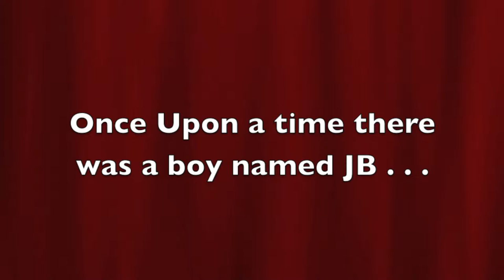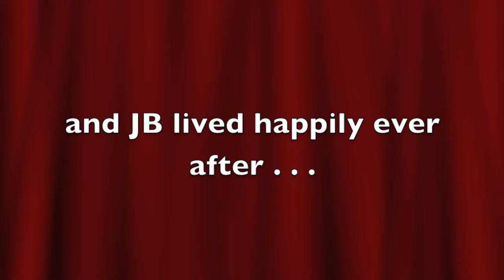JB Party - Brostoff 50th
JB Brostoff Party 50th and friends